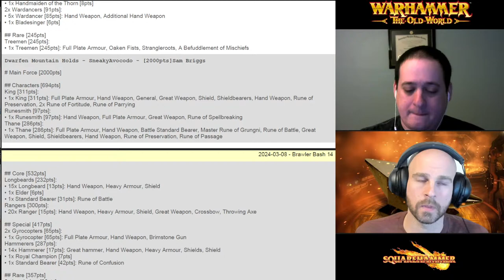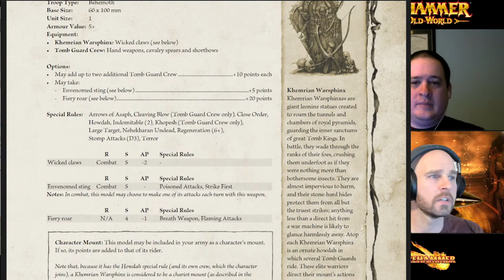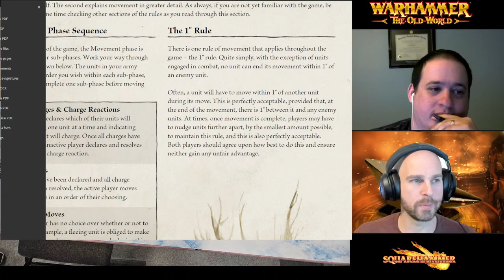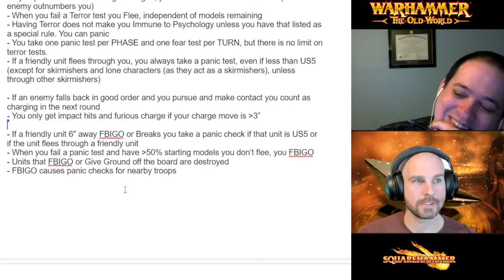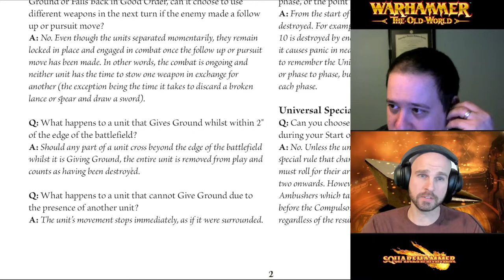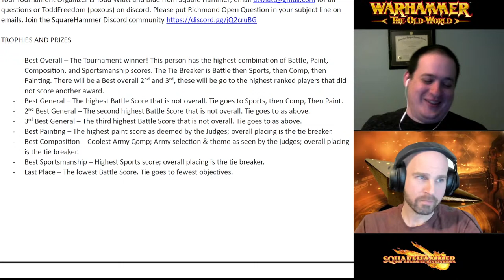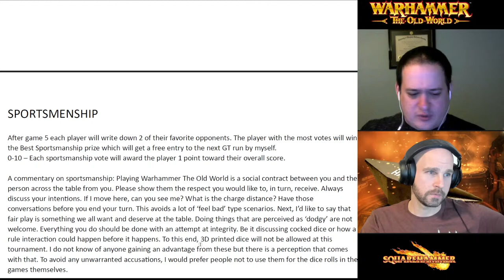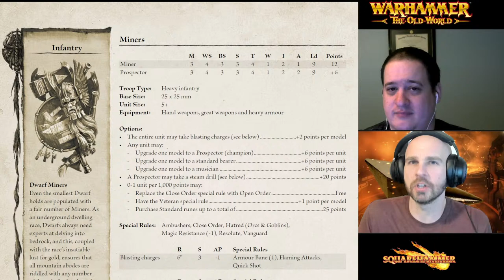LIVE RECAP | Brawler Bash GT | Warhammer THE OLD WORLD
Chatting with a couple of the Brawler Bash GT players from this past weekend about the top lists, their performances, and things they've learned